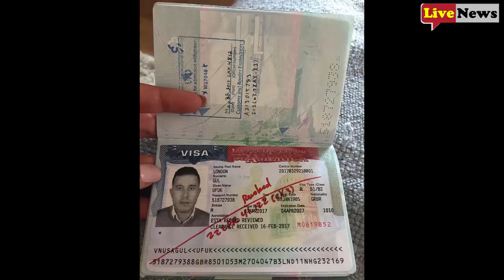Couple on their way to £7,000 Hawaii honeymoon are instead locked in Los Angeles airport detention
Couple on their way to £7,000 Hawaii honeymoon are instead locked in Los Angeles airport detention then sent back to England 'because the bridegroom is a Muslim'

A British couple say they were treated like criminals when they arrived at Los Angeles airport for their dream honeymoon.
Natasha Politakis, 29, and husband Ali Gul were due to fly to Hawaii after saving £7,000 for a romantic getaway to celebrate the beginning of their marriage.
But instead the pair were thrown into a detention centre without explanation before being sent on a flight back to England.
Upset and embarrassed, Ms Politakis said she believed the treatment was because her partner - a successful estate agent from Enfield in London - is Muslim and has Turkish heritage.
The nightmare began when they arrived at the American airport to begin what they hoped would be a day they would never forget.
They were told they would need to be interviewed for 'five minutes' but were instead detained for more than a day before being flown back to the UK - despite having already booked and paid for a trip to Hawaii and arranged necessary visas.

Ms Politaksi said: 'I am in utter shock that this has happened. We had just got married, we were on our way to our honeymoon as excited as anything and never expected that we would be deported.
'We were treated like criminals and we had all the relevant documentation and answered all their questions. It's not okay to treat people like that.

She said: 'As far as we knew before we left everything was fine, but as soon as we got there they wouldn't let us in.
'We believe since Trump was elected, they took one look at his name, thought he was Muslim and didn't let him in. We are so shocked at how we were treated.'

The couple were refused a shower and had their possessions confiscated for the entire period of their detention and were only given their phones back once they were on UK soil.
When they tried to find out why they were detained, authorities handcuffed them before escorting them onto a flight back to London.
Ms Politaksi said: 'As we were going through immigration in LA, they looked at our passports and asked us to go into a side room to answer some questions.
'They stuck us in this detention centre in the airport, stripped us of all our possessions and didn't let us shower, get a coffee or change our clothes for 26 hours.